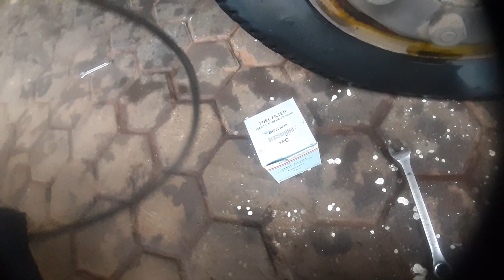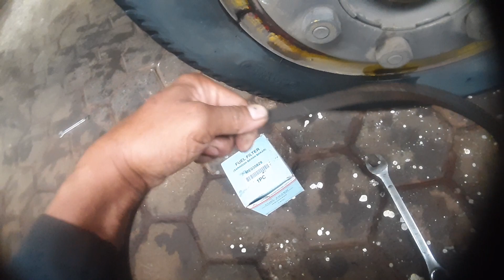yang jadi penyebab mesin masuk angin terus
@ini yang jadi penyabab mesin masuk angin terus
@ini yang jad penyyebab mesin masuk angin terus